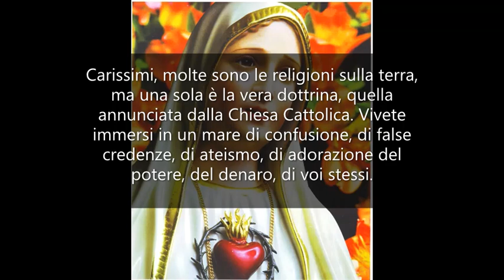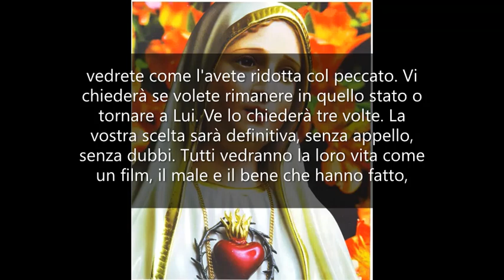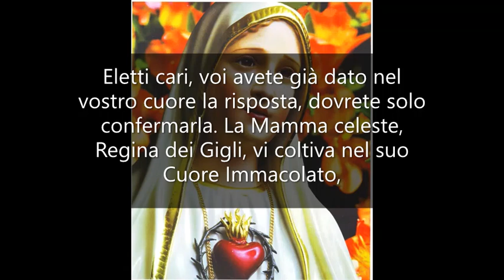L'avvertimento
MARIA INTRODUCE ALLA CONOSCENZA DEL VOLERE DIVINO

Carissimi, molte sono le religioni sulla terra, ma una sola è la vera dottrina, quella annunciata dalla Chiesa Cattolica. Vivete immersi in un mare di confusione, di false credenze, di ateismo, di adorazione del potere, del denaro, di voi stessi. Il Regno di Dio è vicino e porrà fine a questo stato di cose. Ci sarà un solo ovile e un solo Pastore.
Presto il Signore allargherà le braccia e ordinerà a tutti gli elementi di fermarsi. La terra fermerà la sua rotazione, tutto si immobilizzerà: persone, macchine, venti, acque, tutto! Il Signore vuole parlarvi, vi chiamerà per nome, squarcerà il velo che vi separa dalla sua presenza, si farà riconoscere da tutti. Capirete che Chi vi sta davanti è colui che vi ha creati e che voi siete sue creature. Vi metterà di fronte allo stato della vostra anima, vedrete come l'avete ridotta col peccato. Vi chiederà se volete rimanere in quello stato o tornare a Lui. Ve lo chiederà tre volte. La vostra scelta sarà definitiva, senza appello, senza dubbi. Tutti vedranno la loro vita come un film, il male e il bene che hanno fatto, e cosa ha fatto per loro il Signore. Tutti soffriranno; ma coloro che si troveranno in stato di Grazia soffriranno meno, mentre per gli altri i dolori saranno tremendi. Questo per far loro capire quanto il Signore li ami e li voglia con sé.
Eletti cari, voi avete già dato nel vostro cuore la risposta, dovrete solo confermarla. La Mamma celeste, Regina dei Gigli, vi coltiva nel suo Cuore Immacolato, istruendovi giorno per giorno, e vi accompagna a questo incontro tenendovi per mano. E sarà festa grande!
Pace a voi. La Mamma vi abbraccia e benedice.

(FONTE: Anonima)